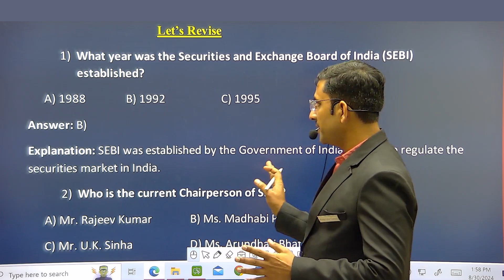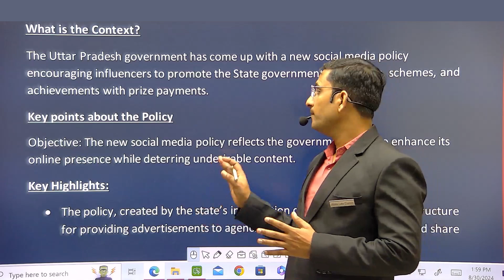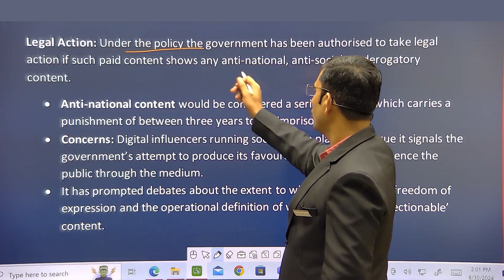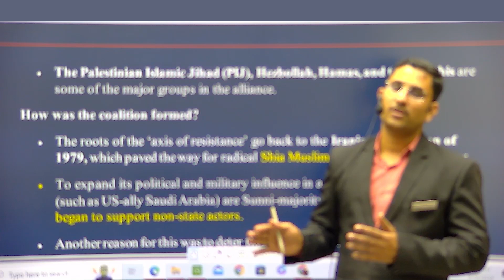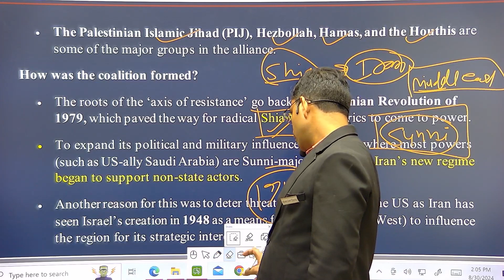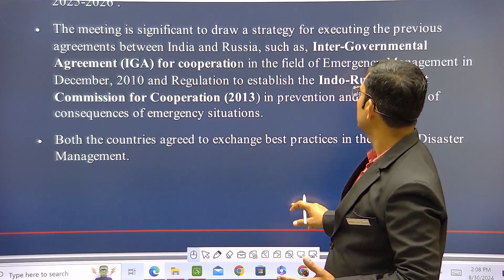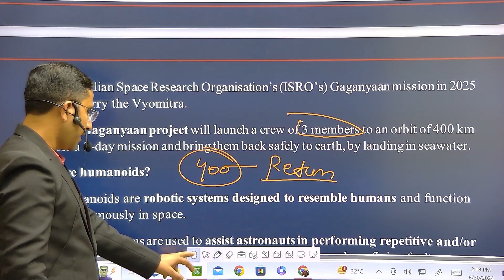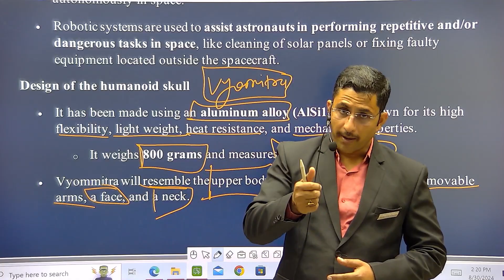THE HINDU | Daily Newspaper Analysis by Naresh Sharma | 30-08-2024 | Manu Law Classes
As part of our Daily News Analysis, this video discusses important news from the daily news analysis dated August,30, 2024, such as  revision questions,  U.P. Digital Media Policy, 2024, Axis of Resistance, India and Russia Working Plan to Handle Emergencies, ISRO Designed Humanoid Skull and many more. These topics are important for CLAT, AILET, and other Law Entrance Exams and other exams.